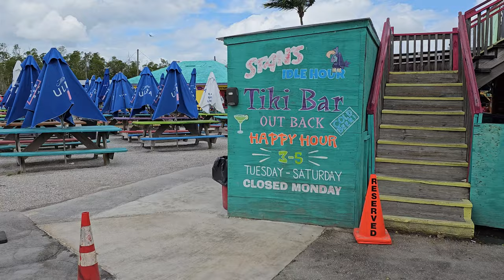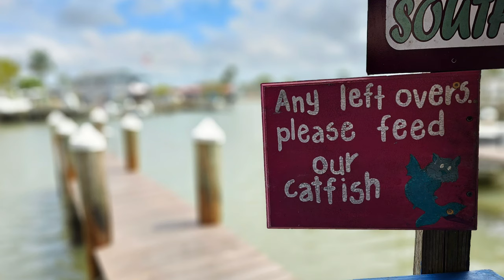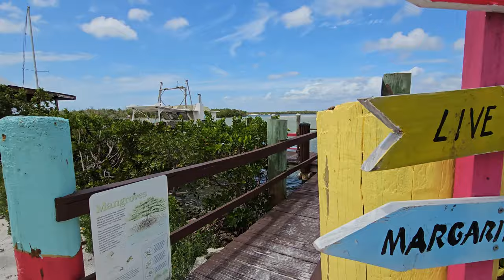ALL U CAN EAT CRAB! Help yourself to more & no waiting! Stan's Idle Hour Seafood! Goodland Florida!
my camper link list:
* bluetti eb3a solar power station I use
* more powerful bluetti ac200max power station
* tire covers
* rubber undercoat spray
*Dimmer switches
* Stainless D rings for door hold back
* Bungee Cords
*Standard 12v camper switch
*Puck lights used
*DC 12v fuse block used
*Heavy duty 12awg cigarette lighter adapter
*100ft 12awg 12v dc wire (other guages available too)
* Screen door lock
* Lift bed brackets
*Cigarette lighter sockets
*30amp shore power inlet socket
*30amp shore power cord used
*Water pump with variable flow
*Water accumulation tank
*Sink im using
*Faucet used
*Wago 12v dc wire connectors
*5 Gallon jugs
*Water quick disconnects
*Sink drain adapter
*Bed Gas piston lift brackets for storage under bed
*Screen door lock used
*Inexpensive portable toilet
*Main camera Sony zv-e10 camera body
*Sigma 16mm 1.4 lens (used in video)
*Tamron 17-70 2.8 lens inbound
*Sony cage
*Sony ECM-B10 shotgun microphone
*2 kit variable ND filter
*Caps for above kit
*2 total 67mm to 82mm step up rings for filters
*2 batteries with charger
*Lexar professional 256gb sd card
*ND Filter 3 slot pouch
*Professional camera cleaning kit
*Camera backpack